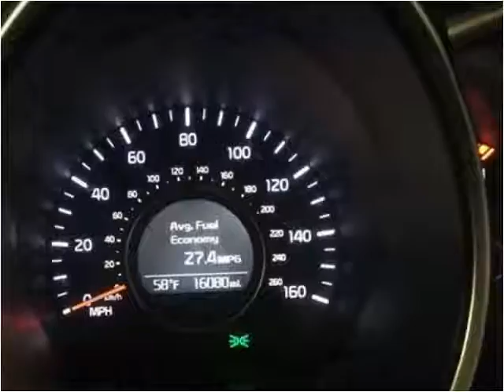2015 Kia Optima Used Cars London KY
This 2015 Kia Optima is available from Tim Short Select Used Cars London KY.